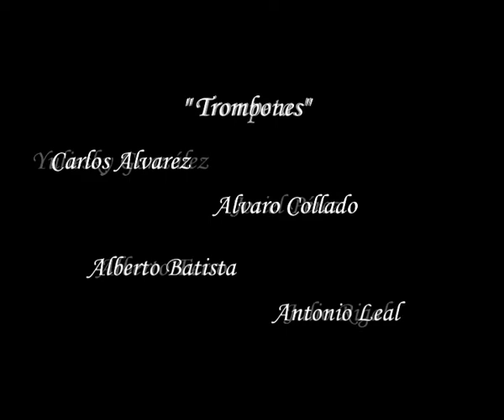" Servilio Cha cha chá "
Obra original para Orquesta Big Band.
Compositor: Jorge Triana